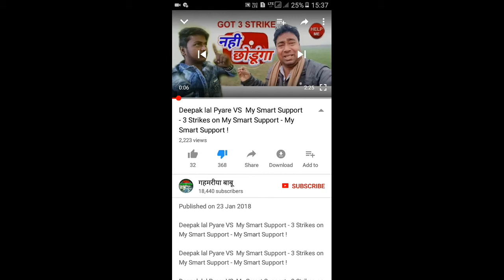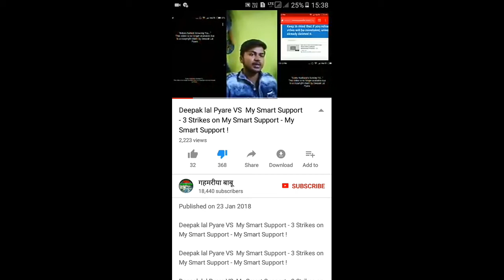Yeh hai vo teno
2)saaf baat channel